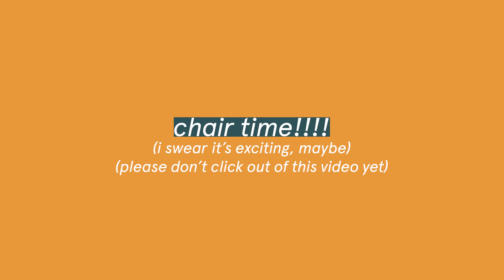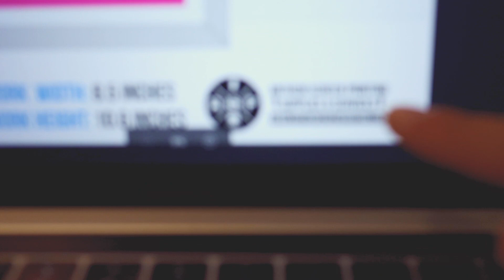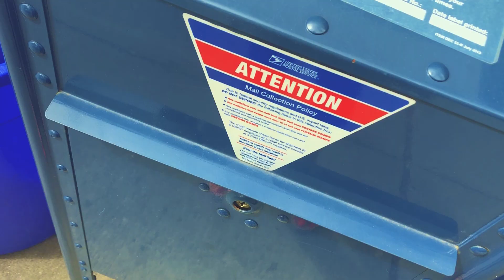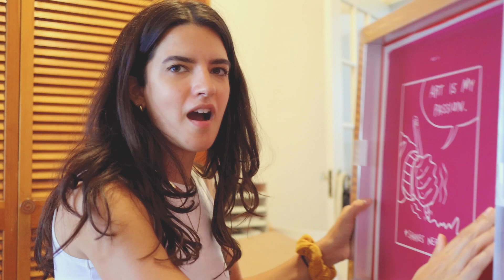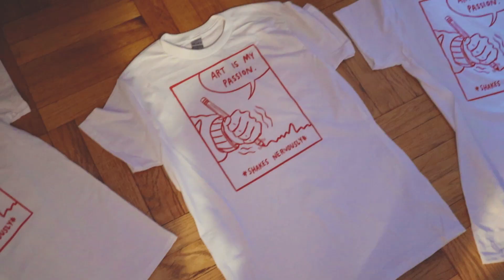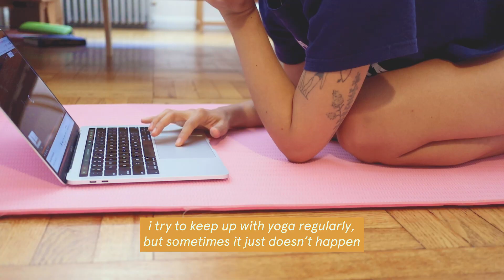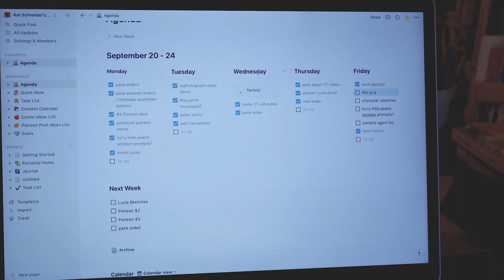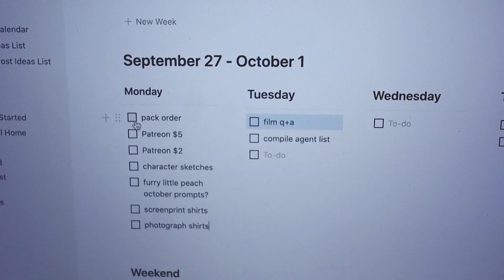STUDIO VLOG ☁️ screen printing t-shirts!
in this here studio vlog, well, i try my hand at screen printing t-shirts for the very first time. how do i feel about it all? still not sure! but there was a little bit of a whirlwind of emotions.

T-shirts are up and available to ~buy~ in my shop!!  luv u